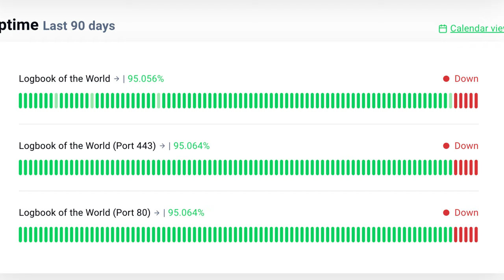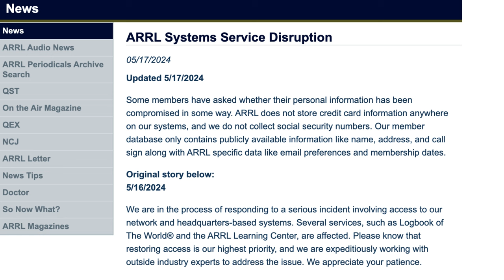🔴 ARRL Hacked? - ARRL Logbook Of The World Outage: What Happened?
🔴 ARRL Logbook Of The World Outage: What Happened? | ARRL Service Disruption Explained

In this video, we discuss the recent outage that has affected the ARRL Logbook of The World (LoTW) and ARRL Learning Center, which have been offline for the past five days. The ARRL (American Radio Relay League) has released an official statement addressing the situation.

📝 Official Statement Highlights:

"ARRL Systems Service Disruption
05/17/2024
Updated 5/17/2024

Some members have asked whether their personal information has been compromised in some way. ARRL does not store credit card information anywhere on our systems, and we do not collect social security numbers. Our member database only contains publicly available information like name, address, and call sign, along with ARRL-specific data like email preferences and membership dates.

Original story below:
5/16/2024

We are responding to a serious incident involving access to our network and headquarters-based systems. Several services, such as Logbook of The World® and the ARRL Learning Center, are affected. Please know that restoring access is our highest priority, and we are expeditiously working with outside industry experts to address the issue. We appreciate your patience.

🔍 What's Happening?
The ARRL has experienced a significant incident that has disrupted its online services. While the exact nature of the incident—whether a cyber security breach, a ransomware attack, or another IT-related issue—has not been explicitly confirmed, the ARRL is working diligently with industry experts to resolve it. They have assured members that their systems do not store sensitive information like credit card details and social security numbers.

💡 Key Points:

Services Affected: Logbook of The World (LoTW) and ARRL Learning Center
Duration of Outage: 5 days (as of May 19, 2024)

Member Information: Only publicly available information is stored; no credit card or social security details.

Response Efforts: ARRL is collaborating with outside industry experts to restore services.

🙏 Thank You for Your Patience:
ARRL knows how crucial these services are to the amateur radio community.

Have you been affected by the ARRL service outage? Share your experiences and thoughts in the comments below. Let's support each other during this time!

Check out our 2024 POTA Expedition to Grindstone Island CA-1239 on October 12, 2024.